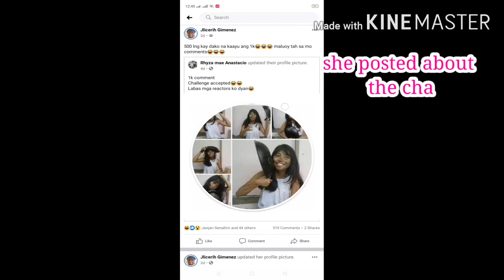kalaha challenge :) by: janya😂